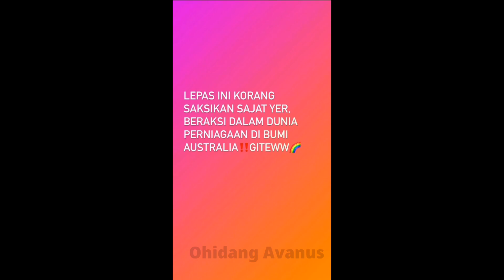Sajat Seronok Jalan-Jalan Di Australia Sambil Menikmati Budu!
Kredit Sajat IG